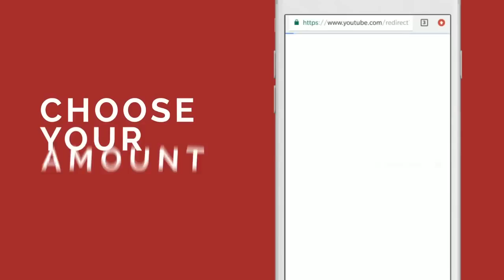The Wire - How Ayushman Bharat Got a Silent Boost In The Budget (featuring Avani Kapur)